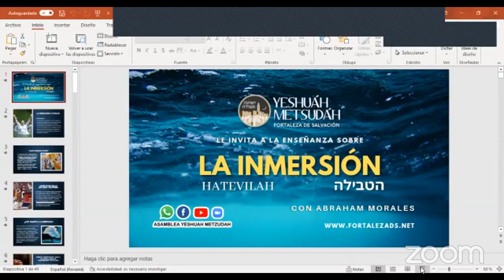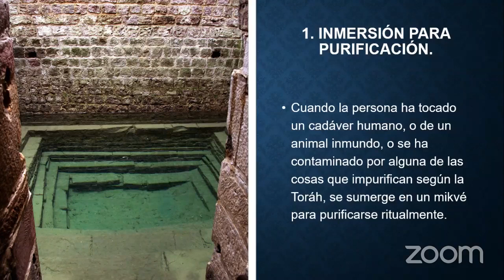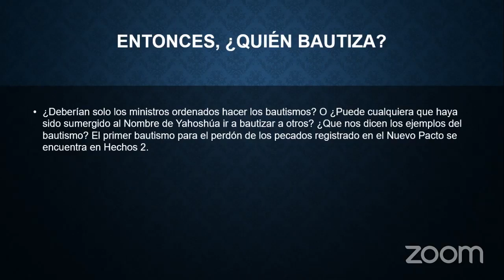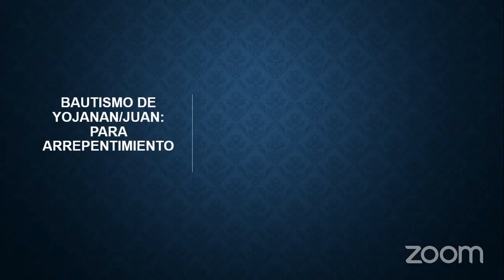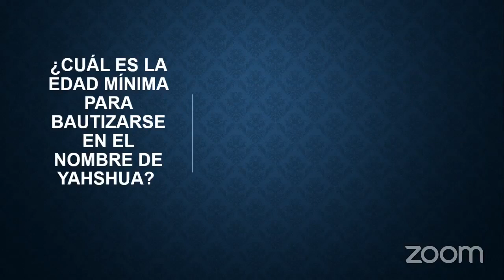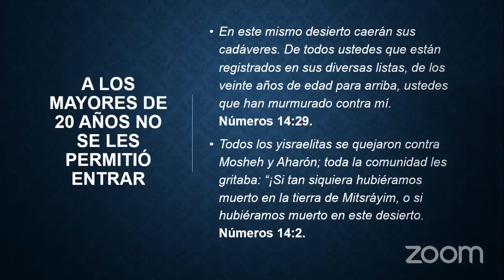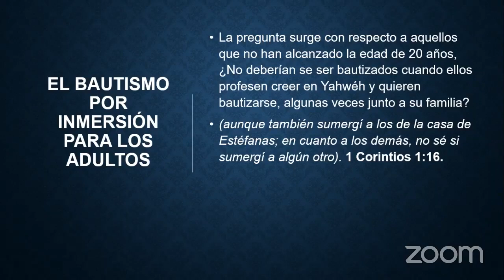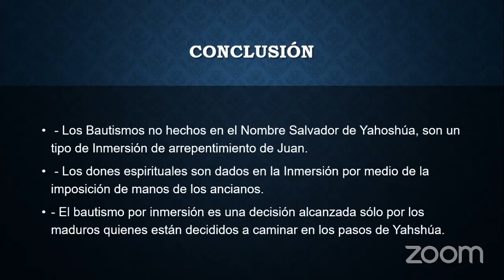La Inmersión - Ha Teviláh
Estudio donde profundizamos los diferentes tipos de inmersiones desde una perspectiva hebrea.